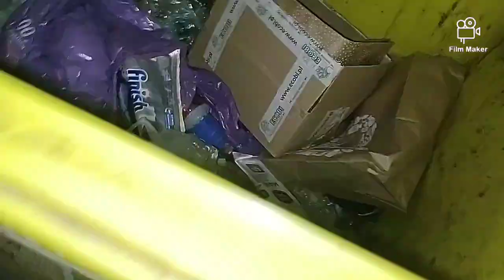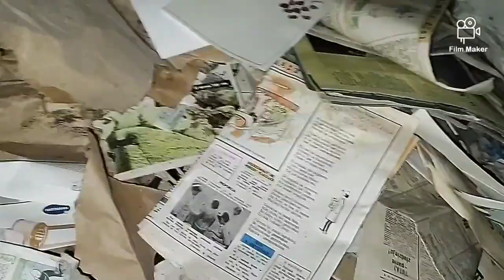Nie za dużo, nie za mało ale w sam raz 😉